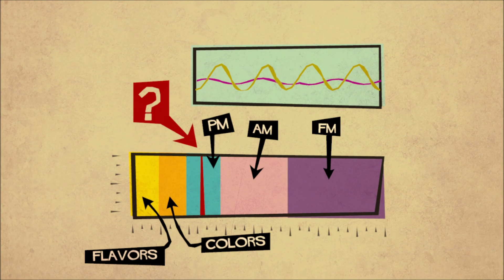DID U KNOW - EPISODE 12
Bit.Trip Presents: Runner 2: Future Legend of Alien Rhythm
Released for Wii U - February 26, 2013
Released for Switch - February 29, 2024
Did U Know? - a series focused on becoming a definitive 'Wii U games on Switch' retrospective not only as a tribute to the legacy of the Wii U, but a tribute to its successor that has allowed what has become over 10 TIMES the audience the chance to play some great, some not quite, games that might have otherwise been abandoned and/or forgotten.